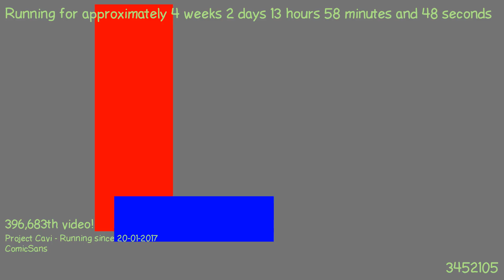1487592183 - Webdriver Cavi - H2